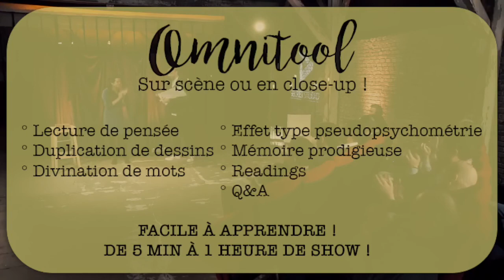OMNITOOL de julien losa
Voici OMNITOOL, l’outil le plus polyvalent en mentalisme !
Ingénieusement dissimulé dans un outil d’apprentissage de langues étrangères, OMNITOOL vous permet de réaliser de 5 min à 1 heure de spectacle, durant lequel vous pouvez agencer comme vous le souhaitez :
- lectures de pensée,
- divinations de mots,
- duplications de dessins,
- effet type pseudopsychométrie,
- readings,
- et Q&A…
OMNITOOL est un chapelet mémorisé d’image/mot, LE PLUS SIMPLE AU MONDE !

Deux minutes d’apprentissage suffisent. Réellement.